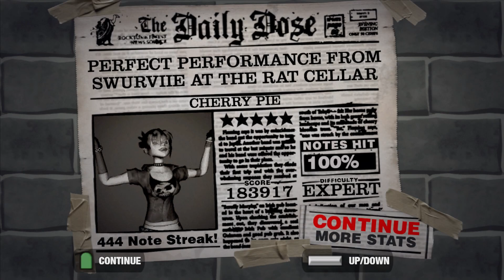Guitar Hero 2 - "Cherry Pie" as made famous by Warrant - Expert FC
this song was already dookie and then they throw in a key change?!?? inconceivable!!

score: 183,917
streak: 444

Song: Cherry Pie (GH2 Cover)
Artist: Warrant
Album: Cherry Pie (1990)